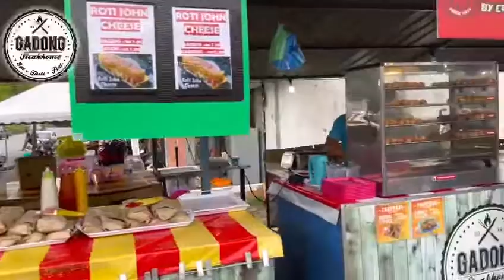13 April 2021